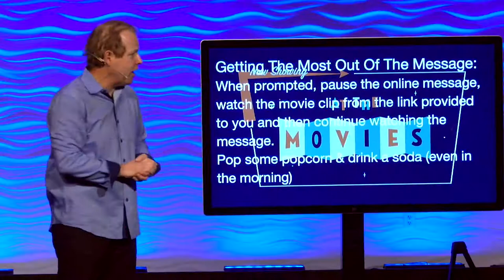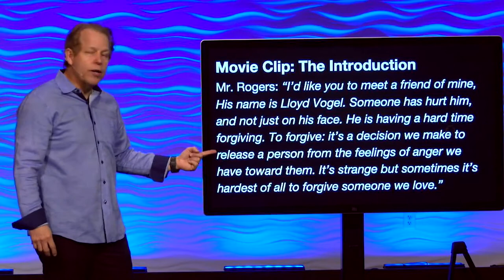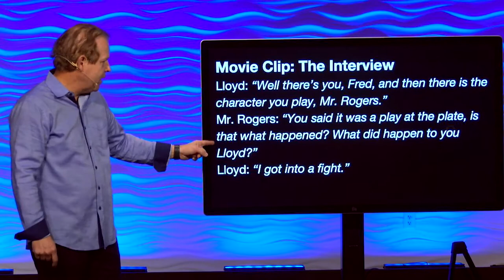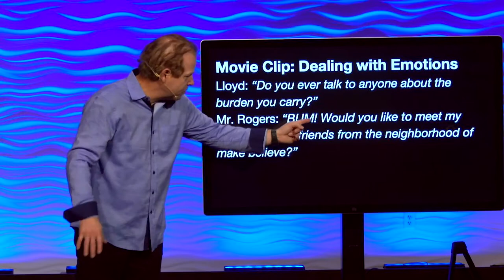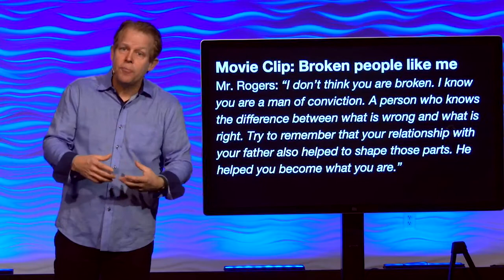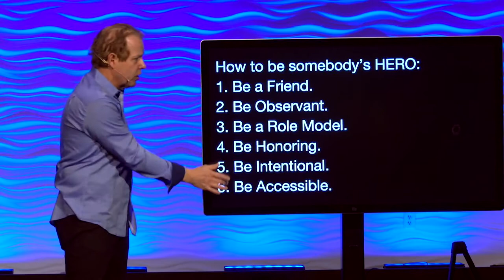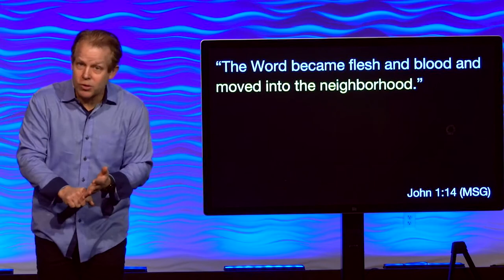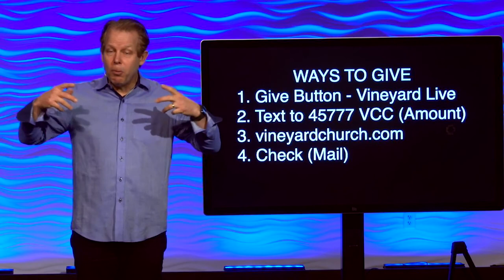At The Movies (Part 1)// A Beautiful Day In the Neighborhood / November 8th / Pastor Andy Meade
This week Pastor Andy starts our series At the Movies, where we look at different films and the lessons that we can learn from them. This week Pastor Andy talks about how we can be heroes in other people's lives by looking at the movie A Beautiful Day In the Neighborhood. You won't want to miss it.

Check us out on Twitter: Twitter.com/vineyardva